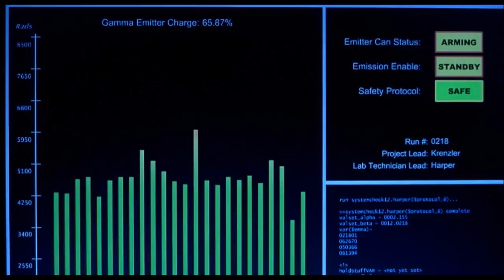Marvel Heroes Live-Action Opening - Español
Peliculas, Series de TV & Videojuegos (En Orden de Aparición):
Marvel Heroes (2013) (Audio)
Marvel Ultimate Alliance (2006)
Los 4 Fantásticos (2005)
Los 4 Fantásticos y Silver Surfer (2007)
El Hombre Araña (2002)
HULK (2003)
Iron Man: El Hombre de Hierro (2008)
Capitán América: El Primer Vengador (2011)
The Avengers: Los Vengadores (2012)
X-Men (2000)
X-Men: Apocalypse (2016)
X-Men 3: La Batalla Final (2006)
Thor: Un Mundo Oscuro (2013)
Hulk: El Hombre Increíble (2008)
X-Men Origenes: Wolverine (2009)
Deadpool (2016)
4 Fantásticos (2015)
X-Men 2 (2003)
Luke Cage (Serie de Netflix) (2016/18)
Iron Man 2 (2010)
Capitán América: Civil War (2016)
Los Guardianes de la Galaxia (2014)
Daredevil (Serie de Netflix) (2015/18)
X-Men: Primera Generación (2011)
Ant-Man: El Hombre Hormiga (2015)
Doctor Strange: Hechicero Supremo (2016)
The Punisher (Serie de Netflix) (2017/19)
X-Men: Días del Futuro Pasado (2014)